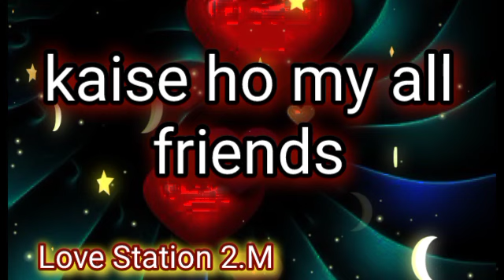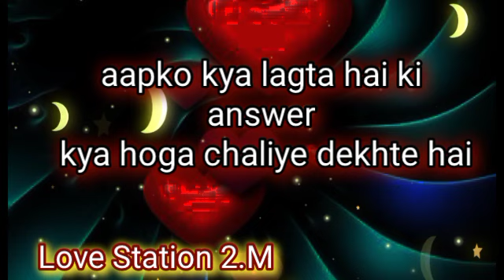Kal aapko kya milega 10/2/2023| Love Quiz Game | Choose One Number |Today Love Quiz Game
___________Topic Cover___________